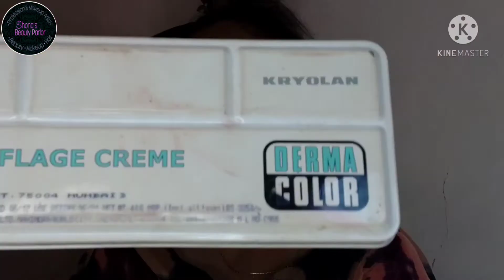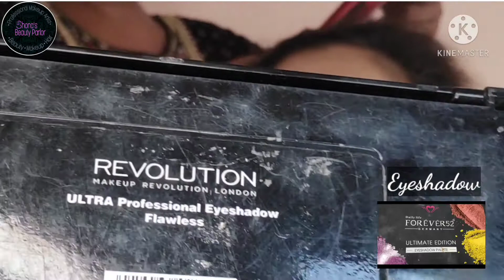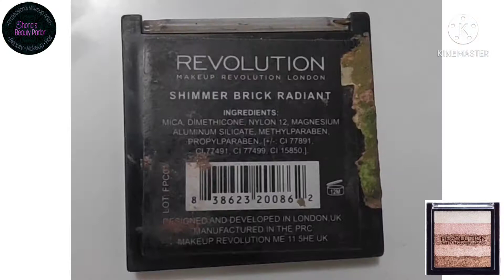How to do engagement makeup look for acne skin l kryolan Derma makeup base with one brand product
How to do engagement makeup look step by step l kryolan makeup base with one product l How to do makeup with kryolan derma pallet l
kryolan one brand makeup l

Hello guys welcome to shonas beauty parlour. Here we are sharing some step by step makeup techniques with product knowledge.
Here I'm using kryolan for base makeup only 1 Derma pallet is enough for full base makeup.
This is engagement makeup video all steps are involved in this video. This makeup is gold Maroon and half brown Smokey eye makeup.
This is very easy and usefull makeup video for beginner.

If you want more interesting videos then comment down your suggestions.
What next you want.

product details
Concealer : kryolan Derma D 5
Corrector : kryolan Derma D30
Cream countour: kryolan Derma DJ1
Cream Highliter: kryolan Derma D0
Cream Foundation : kryolan Derma D65
liquid Foundation: Forever 52 shade 005
primer : PAC
moisturiser : PAC
eye shadow: forever 52
Kajal: PAC
mascara : Oriflame
lipstick : huda beauty, kryolan
highlighter : wet n wild liquid Highliter
Highliter : Revolution Vivid Shimmer- Brick Radiant